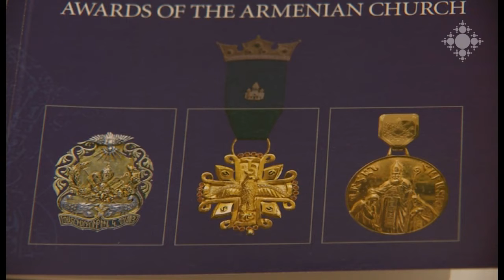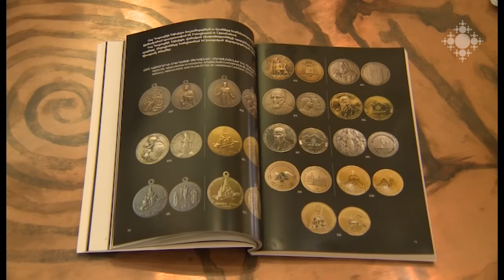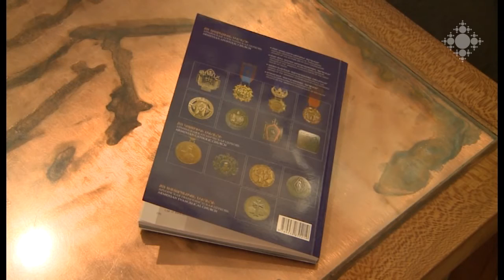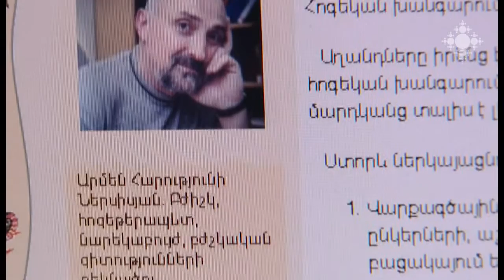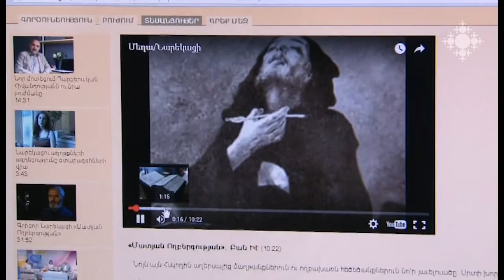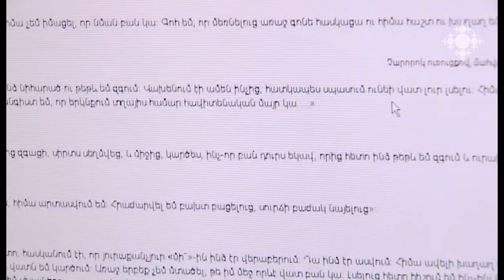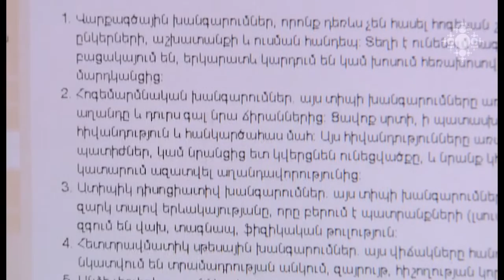Եկեղեցական կյանք 12.02.2016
Երկու օր է` Մայր Աթոռ Սուրբ Էջմիածնում ընթանում են հոգևոր-կրթական հաստատությունների մանկավարժական ժողովներ:
«Արցունքների միջից»` հայոց ցեղասպանությունից փրկված և Բուլղարիայում ապաստանած հայության մասին ֆիլմի ստեղծագործական խումբը հանդիպել է Բուլղարիայի հայոց թեմի առաջնորդի հետ:
Արևմտյան Հայաստանի Խնուս գավառին նվիրված մշակութային հուշ-երեկո Փարիզում:
Սուրբ Ծննդյան տոնի վերաբերյալ դասախոսություն Իրաքի հայոց թեմում:
Կոստանդնուպոլսի հայոց պատրիարք Մեսրոպ արքեպիսկոպոս Մութաֆյանը պաշտոնապես ճանաչվել է անգործունակ:
Այսօր կկայանա Ֆրանցիսկոս պապի և Կիրիլ պատրիարքի առաջին հանդիպումը:
Վատիկանում ավարտվել է կարդինալների խորհրդի 13-րդ հանդիպումը:
Պակիստանի իշխանությունները 182 մահմեդական հոգևոր դպրոց են փակել:
Լույս է տեսել Նիկա Բաբայանի «Հայ եկեղեցու պարգևները» գիրքը:
Հոգեթերապևտ, նարեկաբույժ Արմեն Ներսիսյանը ներկայացնում է narekabujutyun.am կայքը:
Շարունակվում են Սուրբ Սարգսի տոնին նվիրված ցուցահանդեսները:

It’s been two days since the Mother See of Holy Etchmiadzin held pedagogical meeting of spiritual-education institutions.
The crew of the movie “Out of Tears” about the Armenians who survived the Genocide finding home in Bulgaria had a meeting with the Primate of the Armenian Diocese in Bulgaria.
Cultural night dedicated to Province Khnus in Western Armenia held in Paris.
Lecture on the Feast of Holy Nativity organized in the Armenian Diocese of Iraq.
Armenian Patriarch of Constantinople Archbishop Mesrob Mutafyan was officially recognized as incapacitated.
Today the first meeting of the Pope Francis and Patriarch Kirill will be held.
Thirteen meeting of the Council of Cardinals was finalized in Vatican.
The authorities of Pakistan closed down 182 Muslim spiritual schools.
The book titled “The Gifts of the Armenian Church” by Nika Babayan was published.
Psychotherapist, Narek therapist Armen Nersisyan to present narekabujutyun.am website.
The exhibitions dedicated to the Feast of St. Sarkis still continue.